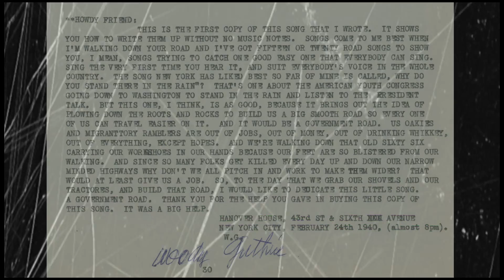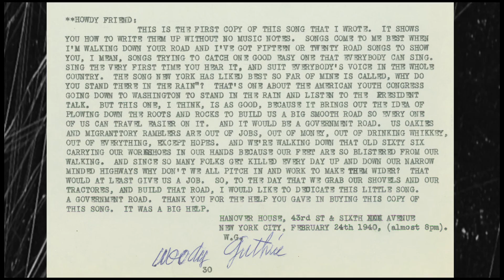The Government Roads - The Del McCoury Band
The Government by The Del McCoury Band. Words by Woody Guthrie music by Del McCoury, from the album "Del and Woody". In Stores April 15th, 2016.

See our cover of "For What It's Worth" by Buffalo Springfield during our May Bluegrass jam session, check it out